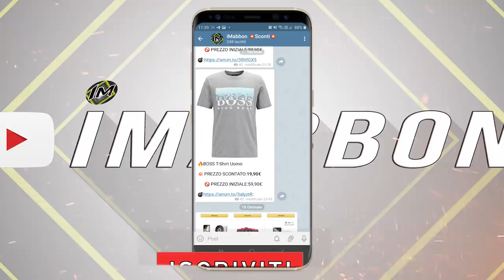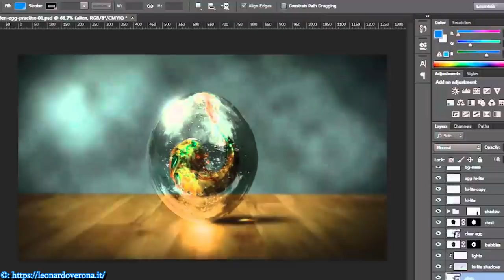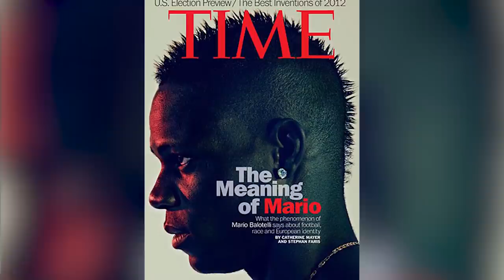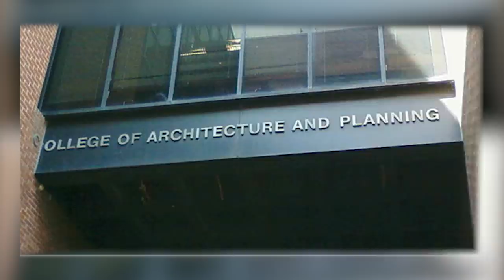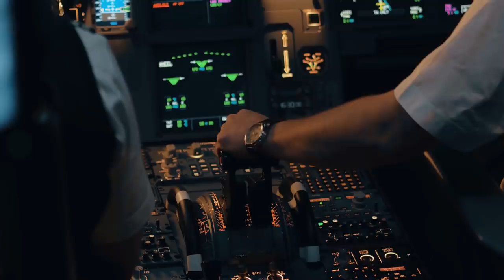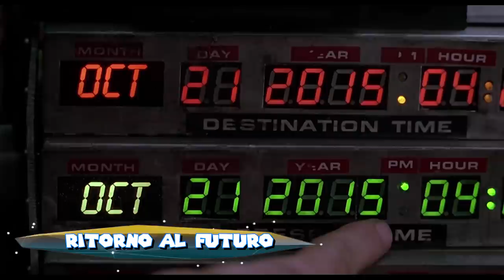Top 15 foto fake a cui ancora in molti credono 😮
✨L'internet, un magico mondo dove anche le foto fake possono diventare di tendenza e far immaginare a mondi magici...animali fantastici...e tanto altro che andremo a vedere in questo video...ovviamente da seduraiati!!!